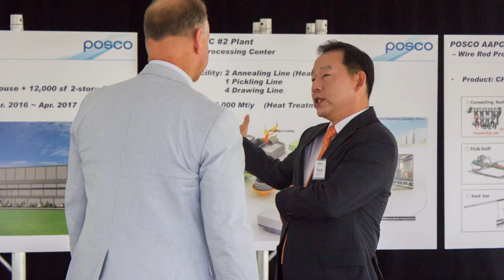Jeff Currents: January 2017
Jeffersonville Mayor Mike Moore reflects on 2016 and looks ahead to 2017 in this month's Jeff Currents. He discusses the impact of the Lewis and Clark Bridge, the development near I-265, safety initiatives and more.